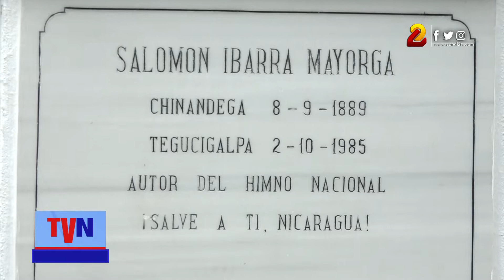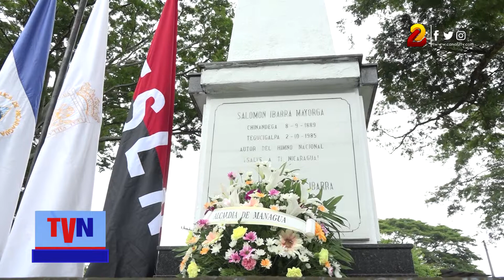Conmemoran 37 aniversario de fallecimiento de Salomón Ibarra Mayorga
Hoy 30 de septiembre se rinde homenaje al creador del Himno Nacional de Nicaragua, Salomón Ibarra Mayorga, quien en 1985 partió físicamente, dejando un legado cultural que transciende generaciones.